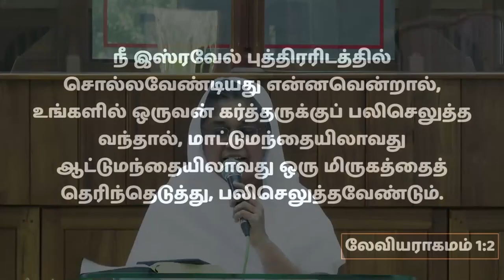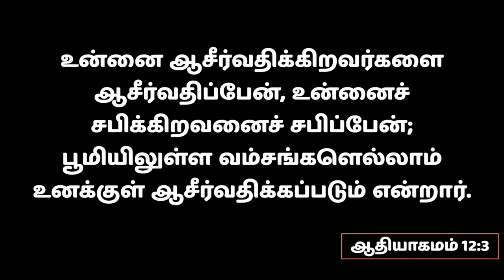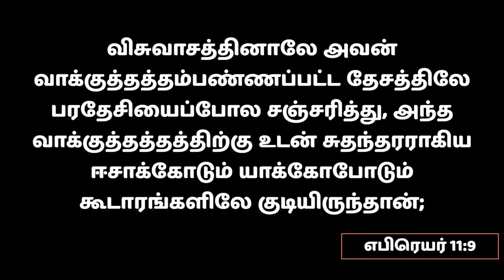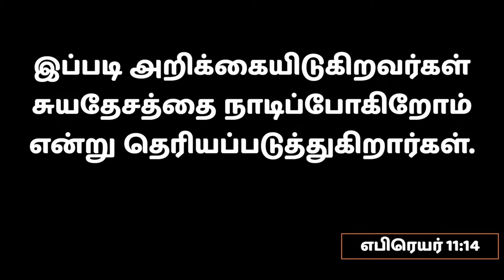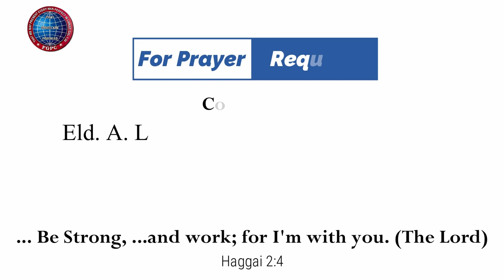விசுவாசத்தினாலுண்டாகும் நீதி | 11.08.2023 | Mrs. A. Eben Sathish | Kadamalaikuntu FGPC